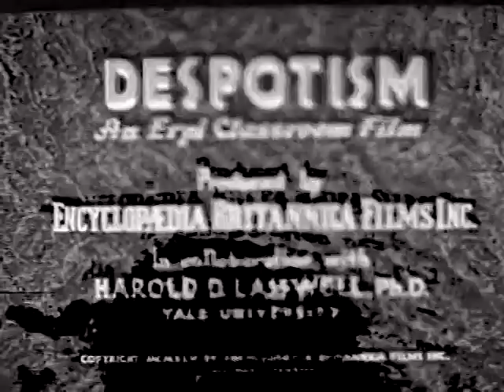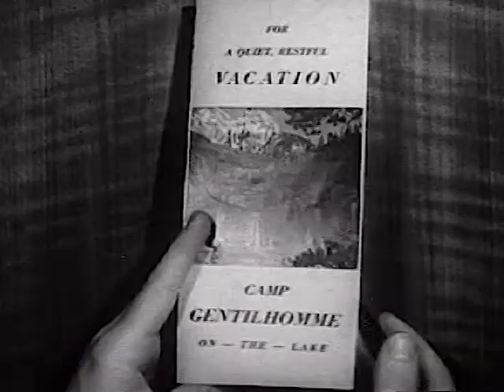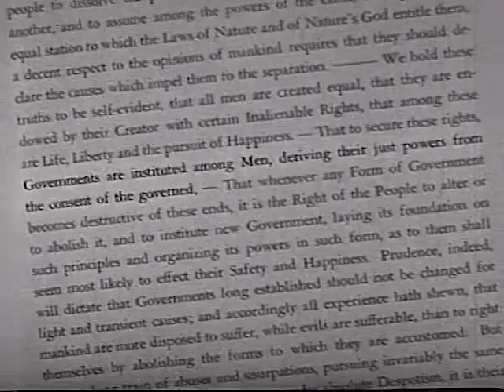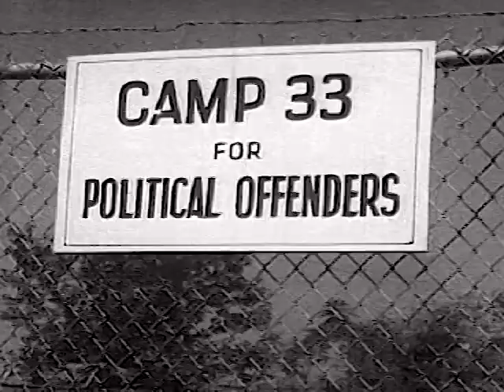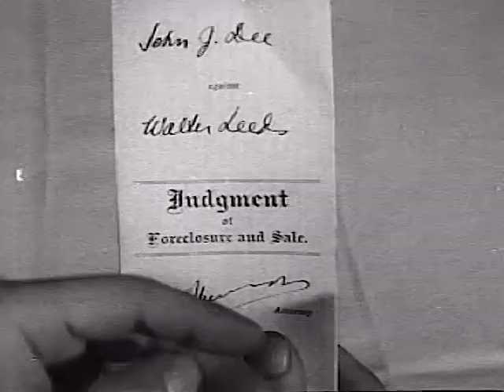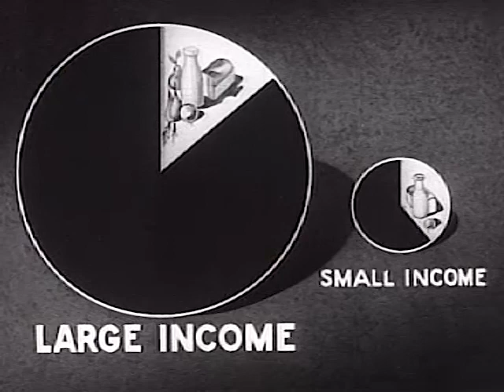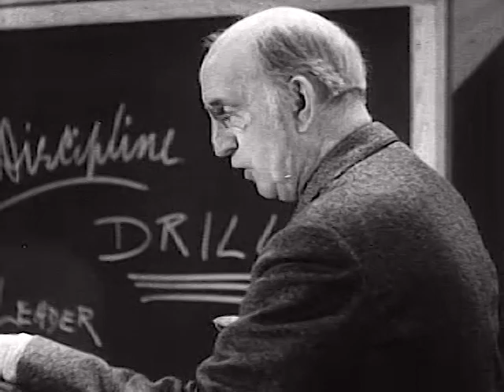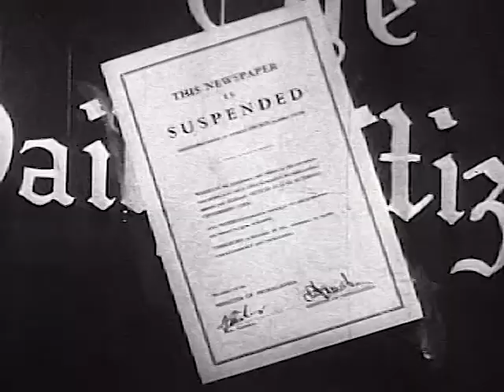How to Gauge Your Country's Democracy - [1946 Film: "Despotism"]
This video was originally published in 1946, and was made to encourage viewers to consider their own society intuitively and skeptically, as it points out a number of situations which can be recognized and applied as a method of assessing whether a nation, or community is sliding toward democracy or despotism. This approach is completely opposite of the rigid dogmas of group affiliations such as left wing, right wing, or republican, democrat party lines, all of which fail to protect against authoritarian rule. The methodology explained in this video, suggests a framework for using observable societal values in order to gauge how despotic (or authoritarian) a country has become, or may become in the near future.

This is the original description of the video:
Illustrates the thesis that all communities can be ranged on a scale running from democracy to despotism. The two chief characteristics of despotism – restricted respect and concentrated power -- are defined and illustrated. Two of the conditions which have historically promoted the growth of despotism are explained and exemplified. These are a slanted economic distribution and a strict control of the agencies of communication.

The end of World War II gave impetus to the "one-worlder movement." Sparked by the sense that nationalism engendered conflict, this movement for world government viewed nationhood as a relic made obsolete in an age of economic interdependence and rapid air transportation. The movement was marked by the release of films calling for world government, such as Man: One Family; We, the Peoples; Brotherhood of Man; and Our Shrinking World, and exposing the nature of fascist and authoritarian rule.

Despotism treats the idea of nationhood differently than most other educational films. It sees nations not as static entities but dynamically, moving towards democracy or despotism as conditions change. This outlook doesn't mesh well with old [cliches] about patriotism and democracy, because it doesn't necessarily see the American system as democracy's highest achievement.

Despotism offers a number of indicators by which the degree of democracy or despotism in a society can be measured, using a sliding, thermometer-like animated scale. According to an article in The New York Times (March 16, 1946), an advisory board of educators debated for eighteen months (at seventy-five conferences) over the definition of the terms "democracy" and "despotism," the titles of the two films released at the same time. Finally, a compromise was reached, resulting in the "respect scale" and the "power scale" that we see in Despotism.
So how does our own system measure up? The film becomes a little frightening as we consider where we stand with regard to indicators like economic distribution, concentration of land ownership, regressive taxation and centralized control of information. Draw your own conclusions.